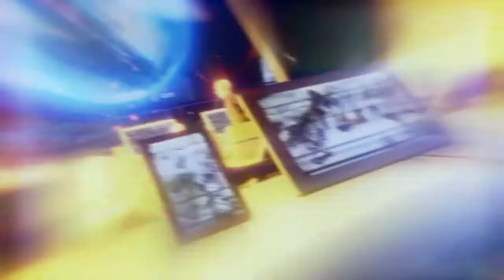XCOM 2_part 1 Rescue Mission